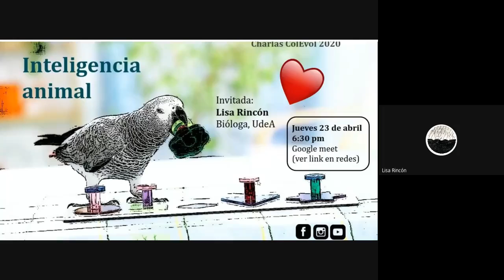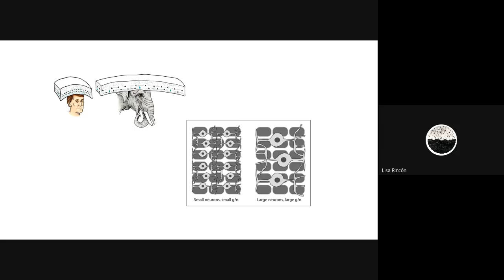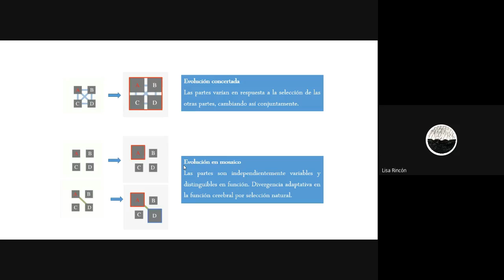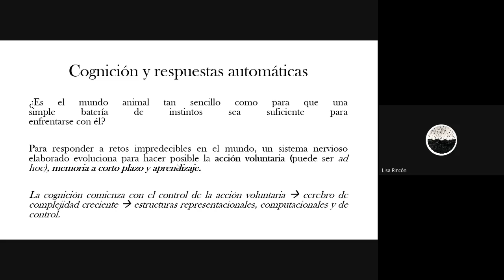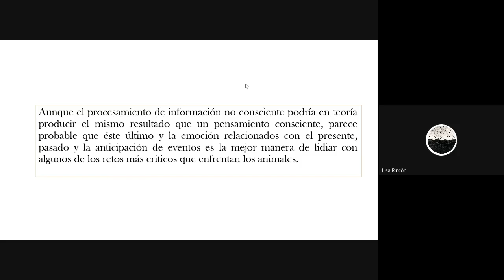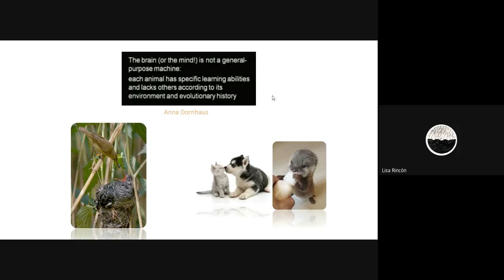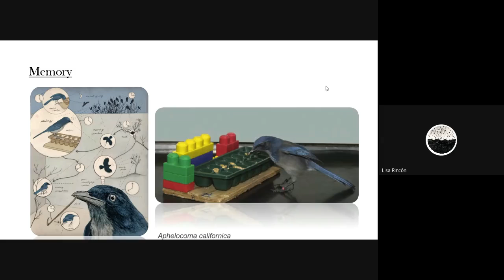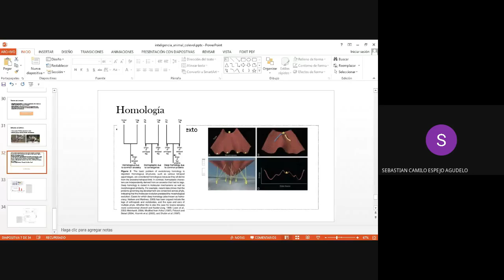Inteligencia Animal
Lisa Rincón- Bióloga de la Universidad de Antioquia.
El mundo físico plantea para cada especie animal una serie de problemas que deben resolver si desean sobrevivir: encontrar alimento, evitar depredadores, buscar refugio. Resolver estos asuntos requiere de capacidades cognitivas, es decir, es necesario procesar y transformar la información sensorial del entorno y tomar decisiones basados en ella. Sin embargo, ¿cuán objetivamente podemos llevar a cabo la tarea de describir y entender esas habilidades? En esta charla hablaremos sobre lo que implica estudiar la mente de otros animales, los retos que plantea esta tarea al ser nosotros mismos animales, nuestros prejuicios y limitaciones a la hora de acercarnos al fenómeno de la cognición animal.

ColEvol Antioquia